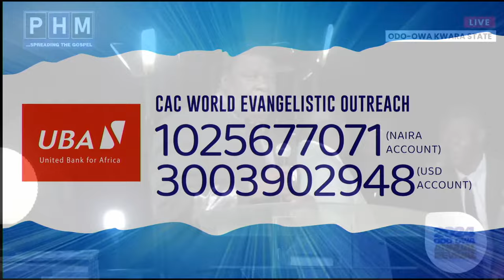PROPHET HEZEKIAH OLADEJI MINISTERING AT ODO-OWA ANNUAL REVIVAL 2024|| GRAND FINALE - VIGIL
PPROPHET HEZEKIAH OLADEJI MINISTERING AT ODO-OWA ANNUAL REVIVAL 2024|| GRAND FINALE - VIGIL || THEME: THE INCOMPARABLE POWER (AGBARA TI KONI AFIWE) EPHESIANS 1:19

📍 : BABALOLA'S MOUNTAIN, ODO-OWA, KWARA STATE.
⏰ : Streaming starts as soon as the Prophet starts ministering. Thank you.